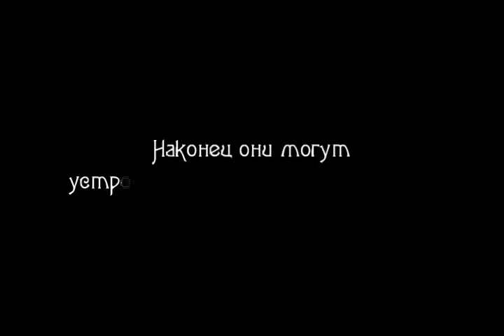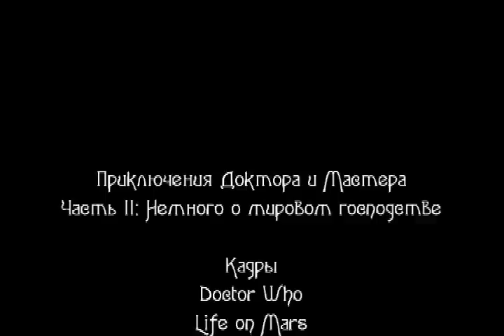bbgon - Doctor Who - The Doctor & The Master's adventures: part 2 (rus subs)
ОПИСАНИЕ

Пожалуйста, смотрите в полноэкранном режиме!

В предыдущих сериях: после неких драматических событий Доктор и Мастер отправляются путешествовать вместе. Мастер продолжает слышать барабаны, и их шум становится всё более настойчивым. Поэтому он сбегает и пытается выяснить происхождение шума. В ходе неудачного эксперимента он взрывает себя, и прибывший на место Доктор обнаруживает только развалины.
В этой серии: Мастер приходит в себя в Тардис, но Доктора почему-то нигде не видно...